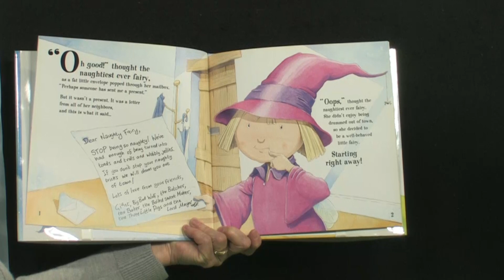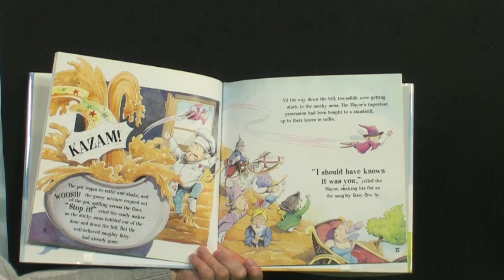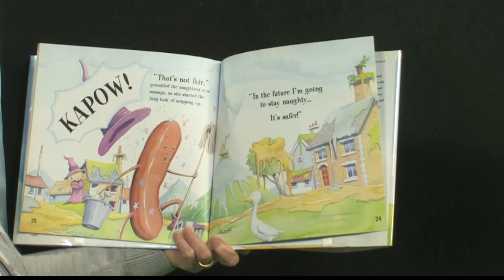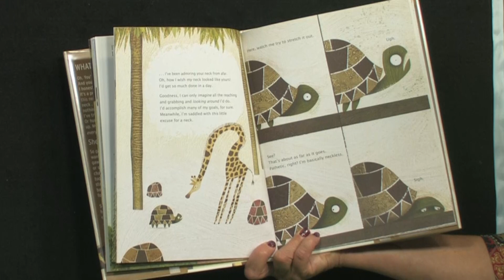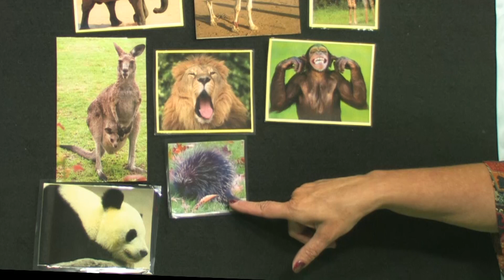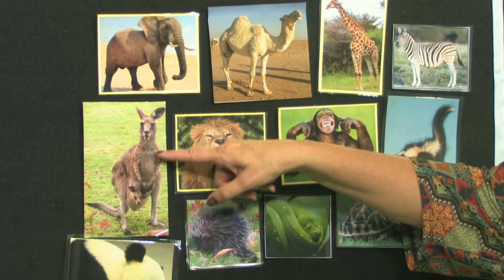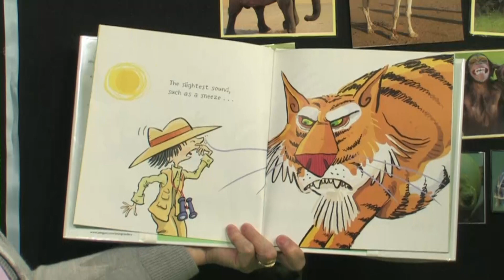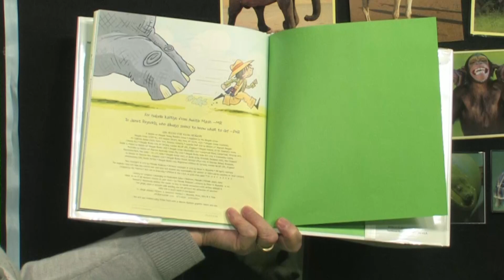Library Storytime November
Library Storytime November 2021